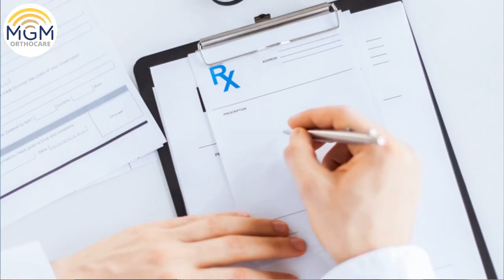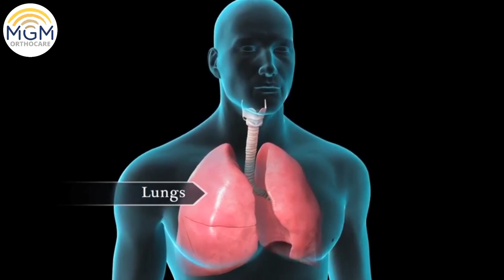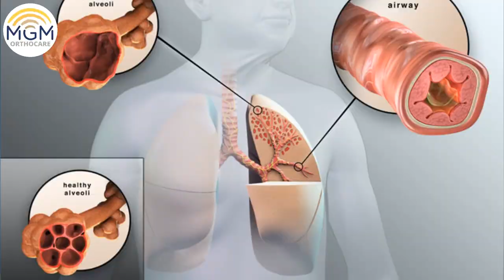INCENTIVE SPIROMETER | Dr Shriram krishnamoorthy | O2 Saturation | Tamil | Breathing exercise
An incentive spirometer or tri ball exercise is an apparatus for increasing lung capacity. It is an active exercise to improve breathing and oxygen saturation. It is routinely used in bedridden patients or with fractures who are bound to be in bed for a longer duration.
It plays a major role in preventing pneumonia and atelectasis in those e patients which usually happens otherwise causing significant morbidity and mortality.
It can be very useful in the current COVID pandemic with patients experiencing falls in oxygen saturation. Hopefully, this video enlightens the importance of breathing exercises and spirometry.

Follow us on for orthopaedic health tips...